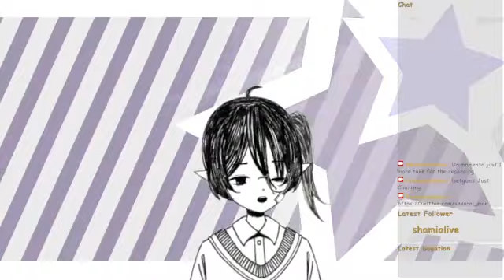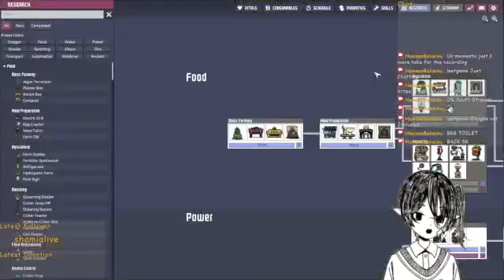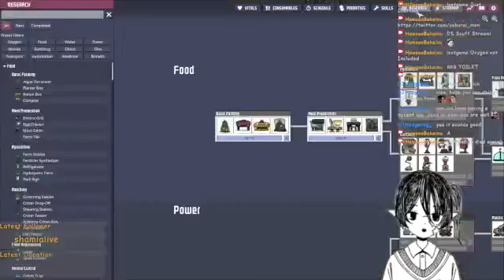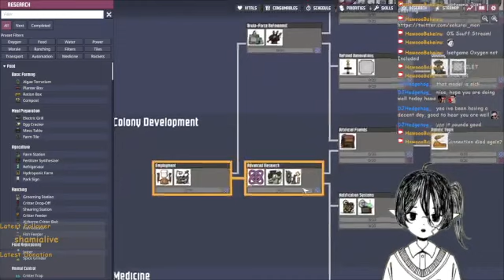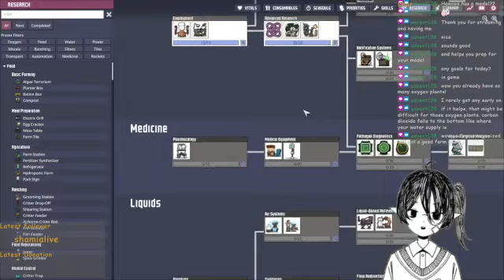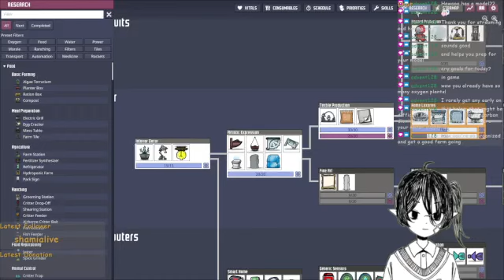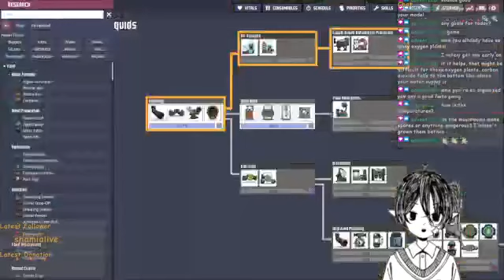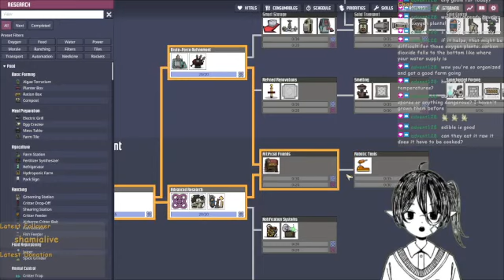Can we get clean water today? Maybe without everyone dying? !lurk !socials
Art Credits
Starting Screen, Home/Pause/Ending Screen, Stingers and alerts made by Spvwvky

pfp drawn by @OkiKudoki